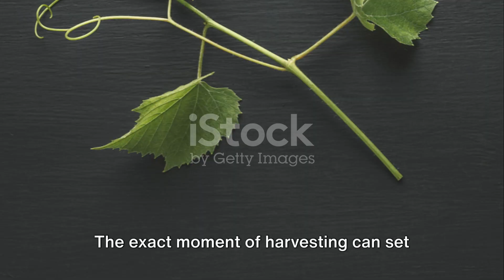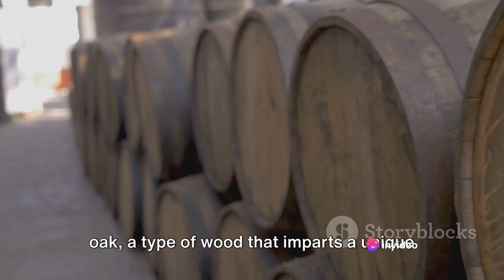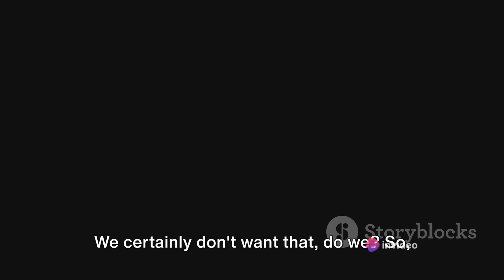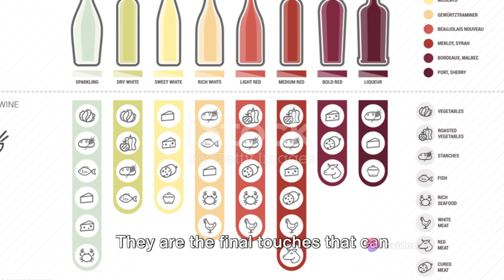The Art of Winemaking